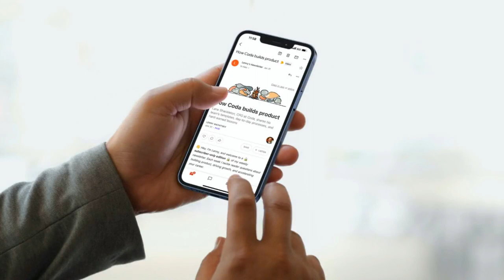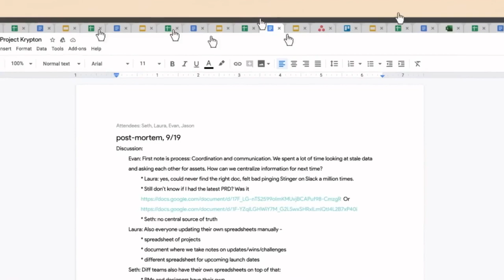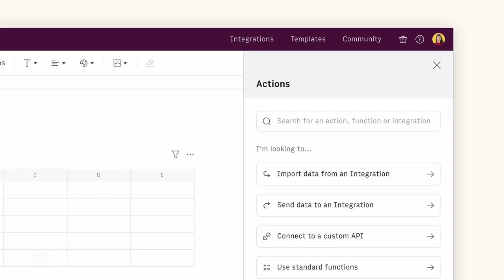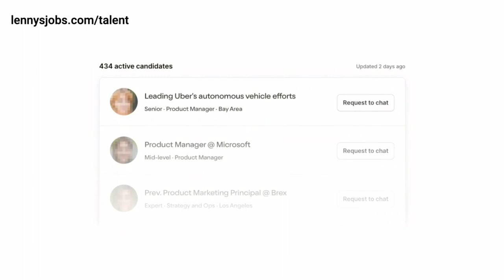Taxi mafias, cash vaults & 100% MoM growth: The story of SEA’s biggest startup | Kevin Aluwi (Gojek)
Kevin Aluwi is the co-founder and former CEO of Gojek. With over 2.7 million drivers and over 3 billion orders completed, Gojek is the biggest startup in Indonesia and all of Southeast Asia. In today’s podcast, Kevin shares the story of how Gojek overcame endless obstacles—including being underfunded, being unable to send drivers payment, and the local motorcycle mafia coming after their drivers. We cover the importance of brand, the value of doing the hard things, how to be super-scrappy, and helpful tips on building a tech company outside of Silicon Valley.

• What You Do Is Who You Are: How to Create Your Business Culture
• How Brands Grow: What Marketers Don’t Know

In this episode, we cover:
(00:00) Kevin’s background
(05:00) How Gojek got started and the current scale
(08:35) Some of the services that Gojek currently offers or has offered
(09:37) Kevin’s thoughts on super-apps
(15:36) The importance of brand
(23:08) How to create branding with consistency across copy and design
(26:53) Challenges Gojek had in the early days that required scrappiness
(33:03) Why Kevin doesn’t believe in moats as a durable solution, and the value of doing hard things
(37:30) How Gojek hired private security to keep their drivers safe
(39:38) The value of founders doing and understanding multiple roles within the company
(44:12) How Kevin’s failed finance career led him to take a bet on building tech in Indonesia
(47:30) Tips on building a tech company outside of Silicon Valley
(52:09) What the market is like in Indonesia
(55:42) What’s next for Kevin
(57:41) Lightning round